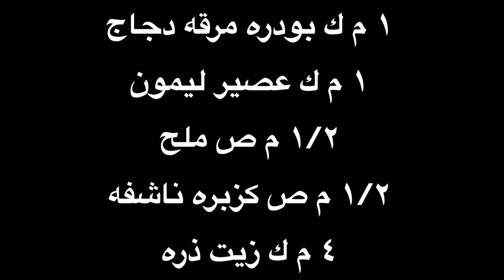طريقه عمل دقيه الباميه باللحمه الضاني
المقادير

١/٢ كيلو باميه

١/٢ كيلو لحمه ضاني

١/٢ ١ كوب عصير طماطم

١ بصله مقطعه

٤ فصوص توم مقطع

١ قرن فلفل شطه

١/٨ م ص ٧ توابل

١/٨ م ص فلفل اسود

١ م ك بودره مرقه دجاج

١ م ك عصير ليمون

١/٢ م ص ملح

١/٢ م ص كزبره ناشفه

٤ م ك زيت ذره